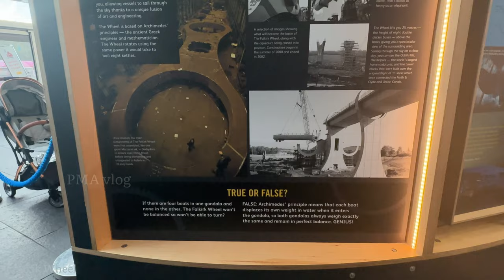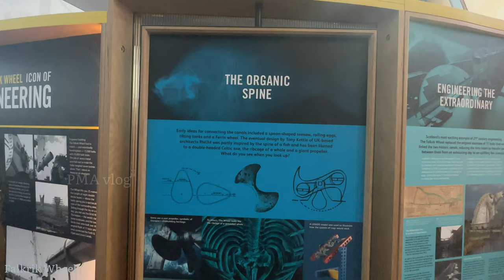FalkirkWheel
The world’s only rotating boat lift, The Falkirk Wheel links the Forth & Clyde Canal to the Union Canal 35 metres above, allowing vessels to sail through the sky thanks to a unique fusion of art and engineering – and the same power it would take to boil eight kettles.

Transforming the contaminated site of a former tar works, The Falkirk Wheel opened in 2002 and replaced a flight of 11 locks that once stepped the Union Canal down to the level of the Forth & Clyde, more than 100 feet below. Whereas weary travellers once had a day’s heavy work opening and closing 44 lock gates to complete the journey between the two canals, The Falkirk Wheel allows vessels to transit between the two waterways in just a few minutes.

Now one of Scotland’s busiest tourist attractions, The Falkirk Wheel attracts around 500,000 visitors each year. The Wheel has transformed Falkirk into a key tourism destination, with visitors traveling from all over the world to marvel at the working sculpture which combines modern engineering and technology with ancient principles set out by Archimedes more than 2000 years ago.

When one of the structure’s gondolas is lowered, the opposite one rises, keeping the vast, 1800 tonne boat lift in perfect balance as it carries canal barges 35 metres into the air in a matter of minutes. Incredibly, the structure uses just 1.5kWh for each rotation